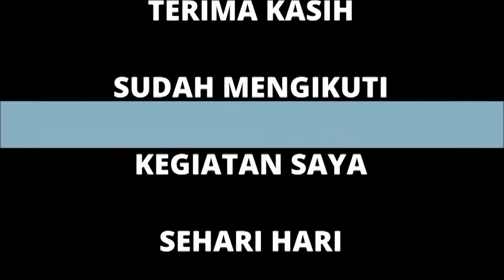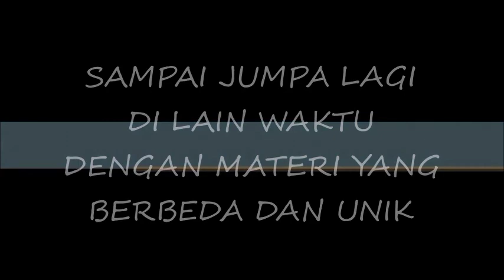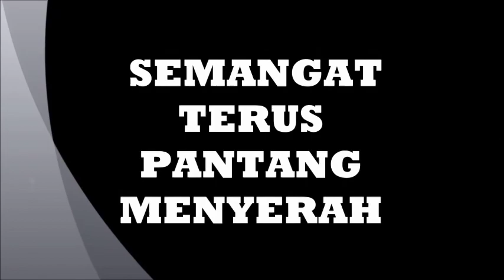Cara membuat FPJ (Fermented Plant Juice) daun kelor